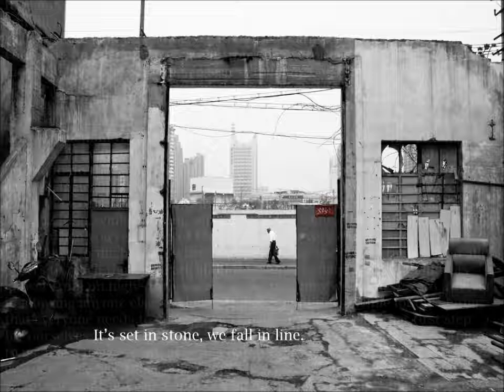Carthasy: Crawl (Apertures EP - 1)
The opening track off Carthasy's 2011 EP 'Apertures'.